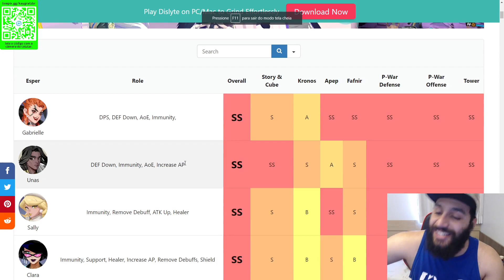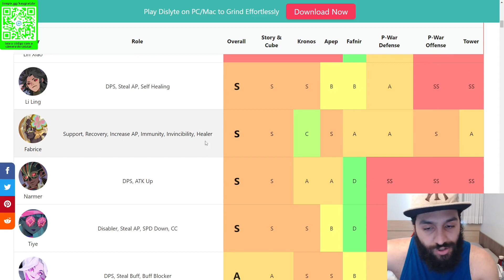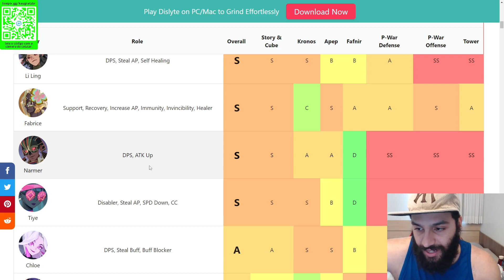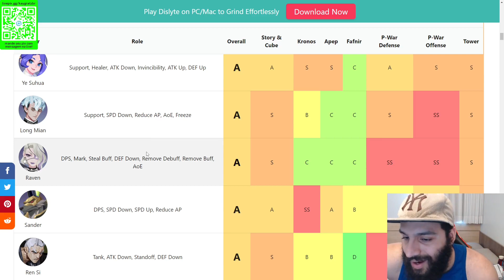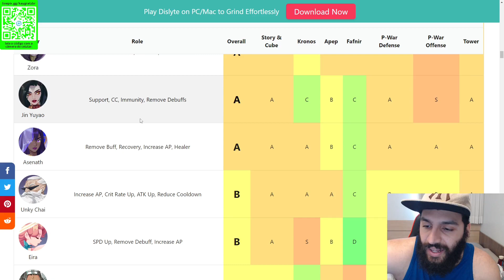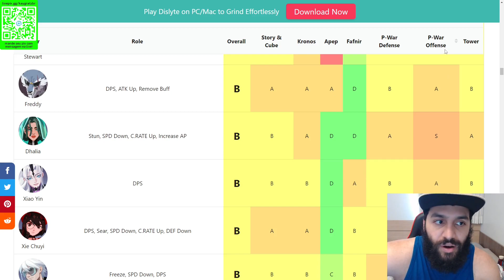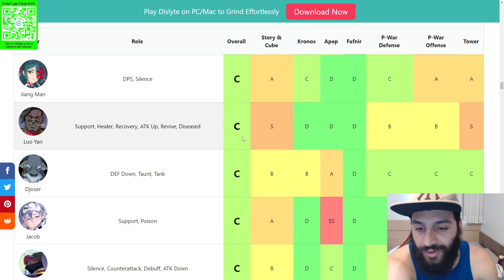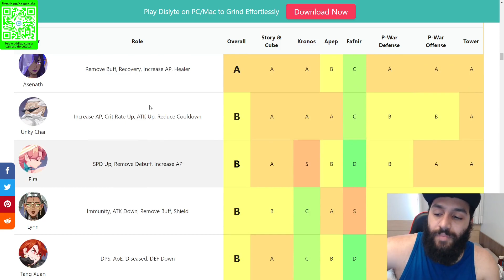TIER LIST ATUALIZADA (JULHO/22) - DISLYTE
Faala guys, tranquilo?? video atualizado da tier list de Dislyte pra voces!!! Tmj e fiquem com Deus.

⚠️ ATIVA AS NOTIFICAÇÕES PRA SABER QUANDO A GENTE TA EM LIVE AQUI NO YOUTUBE!